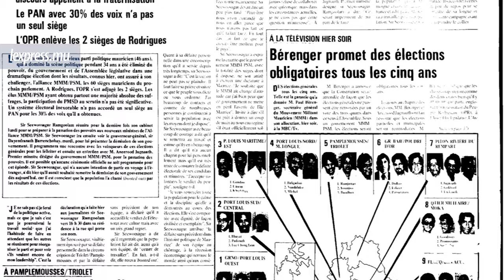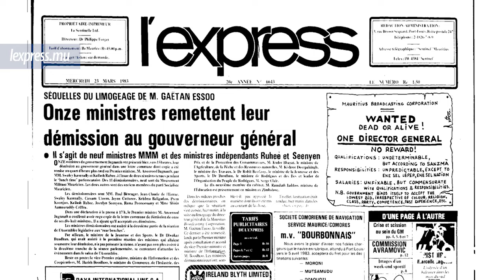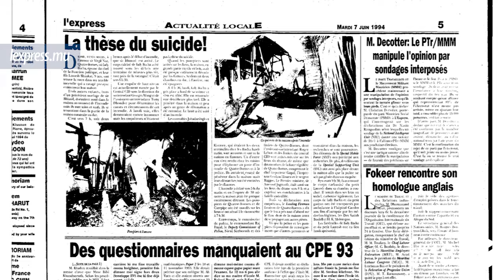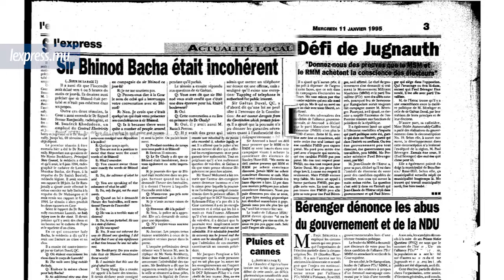Quatre Bornes: 40 ans d’histoire politique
La première élection de Bérenger en 1976, sa défaite en 1987, le dernier meeting de Ramgoolam père, le premier de Ramgoolam fils, l’affaire Bacha, l’émergence de Xavier Duval, la création du Reform Party. Quatre-Bornes a tout connu. En 10 minutes, voici Quatre-Bornes et ses 40 ans d’histoire politique.